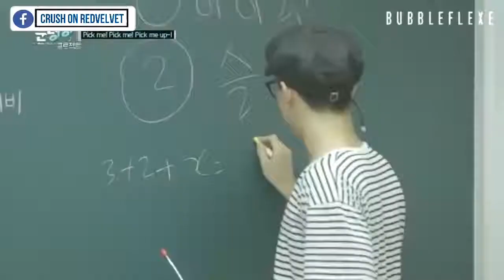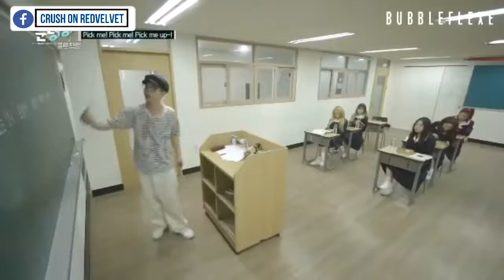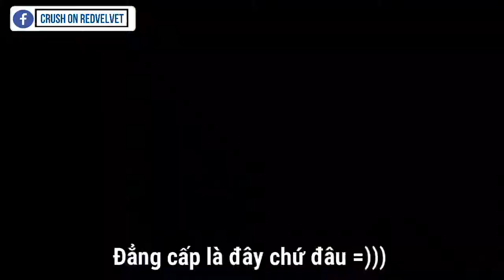RED VELVET | THỬ THÁCH ĂN VỤNG TRONG LỚP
Ghé thăm Blog "Crush on Red Velvet" tại địa chỉ:
Thắc mắc, góp ý, chia sẻ, nhắn gửi đến chủ blog xin để lại trong link này: